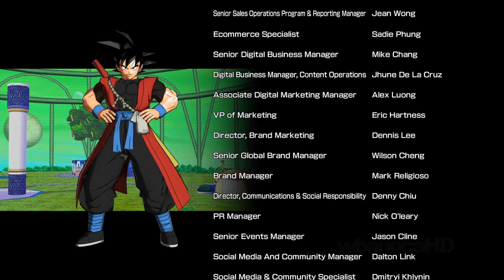Last Boss Battle + Ending | Super Dragon Ball Heroes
The Final Battle against the last boss of Super Dragon Ball Heroes. The greatest villain and enemy yet!